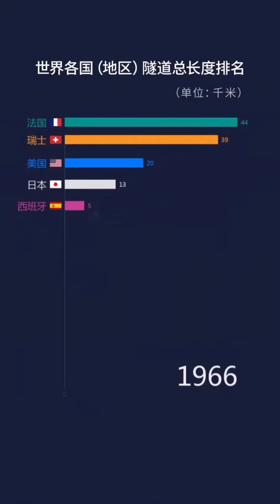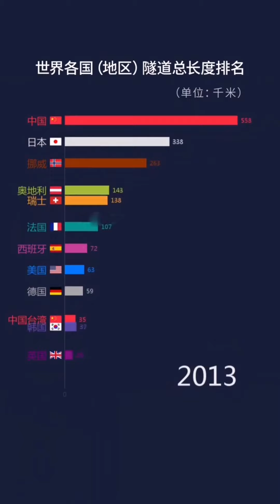全球隧道总长度排名【基建狂魔 习以为常】